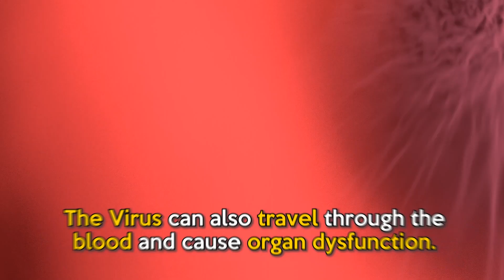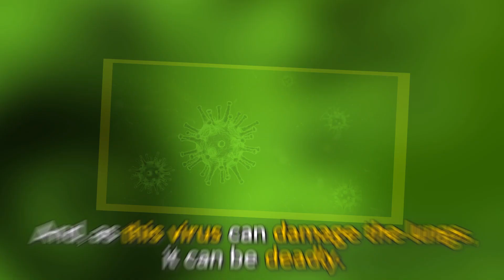CoronaVirus (Wuhan Virus) : What will happen if you get infected? | What it does to your body?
CoronaVirus: What it does your body?

Corona Viruses (CoV) are zoonotic, meaning they are transmitted between animals and humans.There was a recent epidemic of Coronavirus in Wuhan, China. This virus has been called Wuhan Virus, Novel coronavirus, wuhan seafood virus, and 2019 nCoV. As of the date of making this video, more than 11,000 people have been infected and more than 250 deaths have been reported. And, this virus is spreading in a really fast pace.

So, in this video, we will look at what actually coronavirus, its symptoms, treatments and what it actually does to our body that causes death.

And don't forget to leave some feedback in the comment sections below!